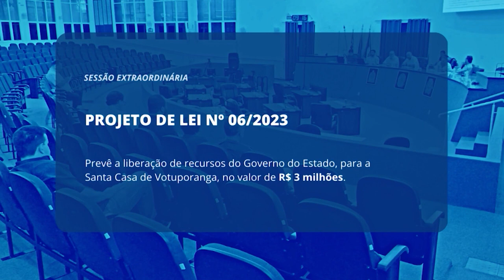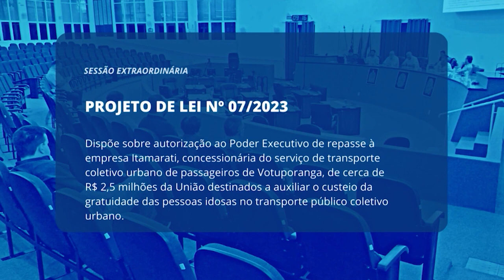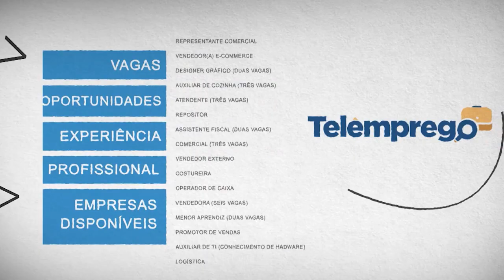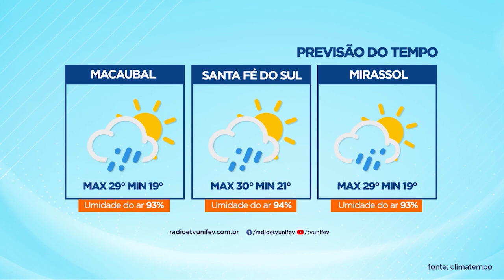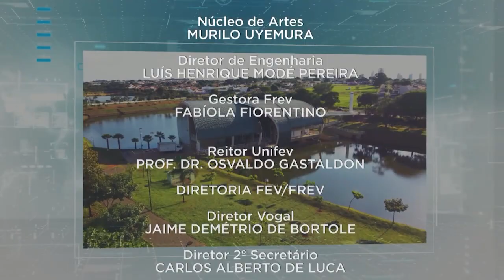TVU Jornal 1ª Edição 12/01/2023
Confira a 1ª edição do TVU Jornal com as principais notícias de Votuporanga e região. Entre os destaques, Polícia civil prende homem apontado como autor de incêndio de veículo em pátio de posto de combustíveis.